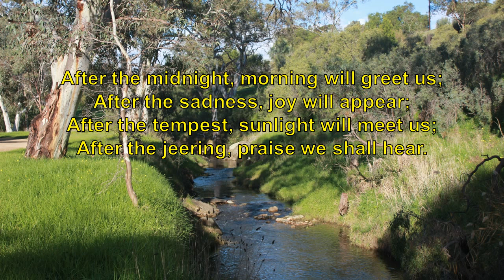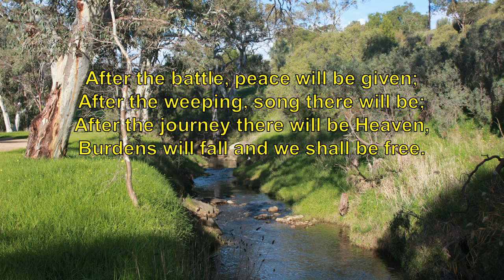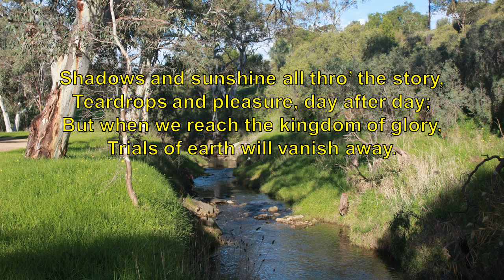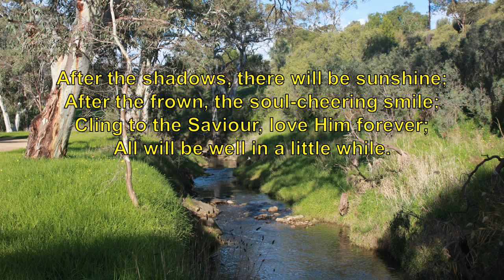After the MidnightMorning Will Greet Us Organ HD Beazley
"Do not abandon yourselves to despair. We are the Easter people and hallelujah is our song." - Pope John Paul II